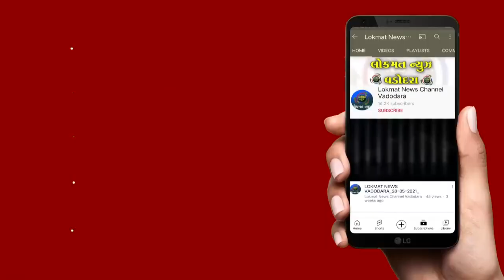પોલીસ વિભાગના સ્વાસ્થ્યની ચિંતા કરી પોલીસ જવાનોના આરોગ્ય તપાસનું એસ એસ જી ખાતે આયોજન